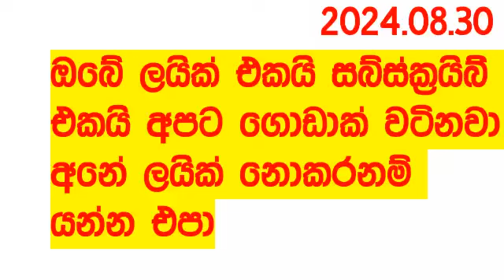Ada Sampatha 156 Today Lottery Result 2024.08.30 අද සම්පත දිනුම් ප්‍රතිඵල 0156 Lotherai dinum anka